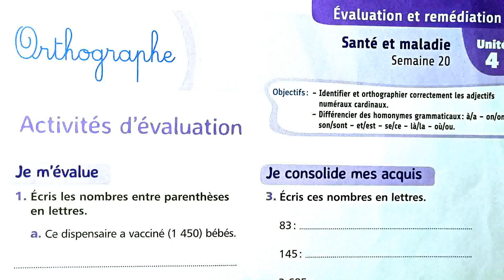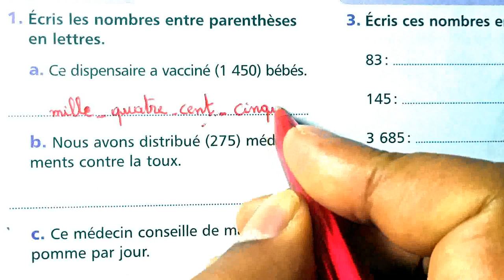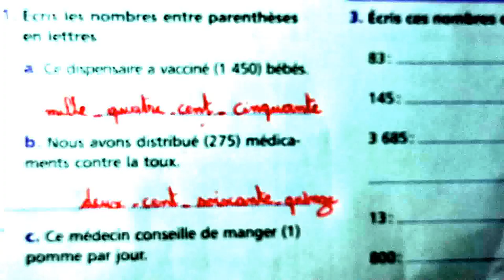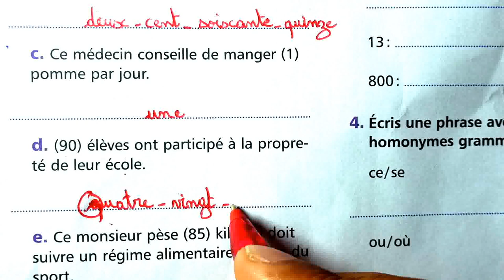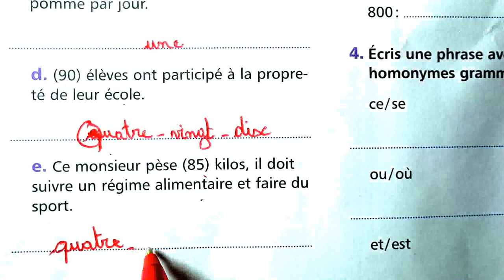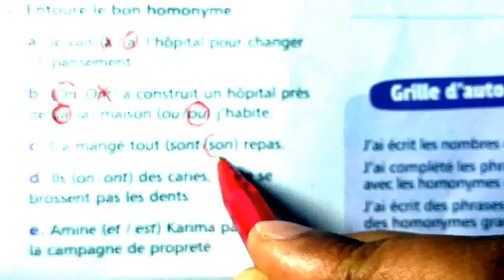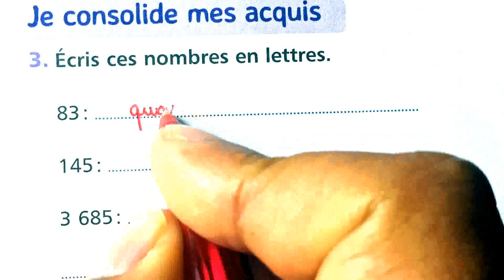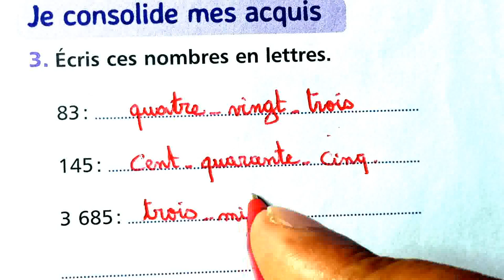6 AEP mes apprentissages en français pages 129 orthographe évaluation et consolidation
école chadli
_______________________________9_____________________________

_______________________________8_____________________________

_______________________________7_____________________________

_________________________6___________________________________

_____________________________5_______________________________

_____________________________4______________________________

_________________________________3___________________________

_________________________________2__________________________

6 AEP mes apprentissages en français pages 129 orthographe évaluation et consolidation